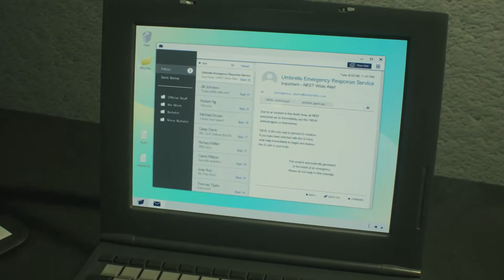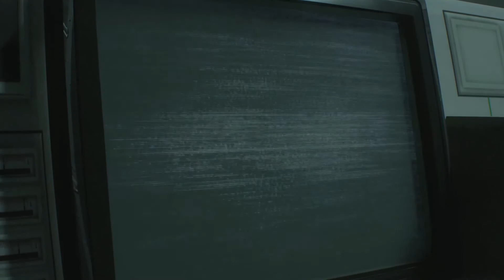RESIDENT EVIL 2 Remix CN Claire 5 Nest